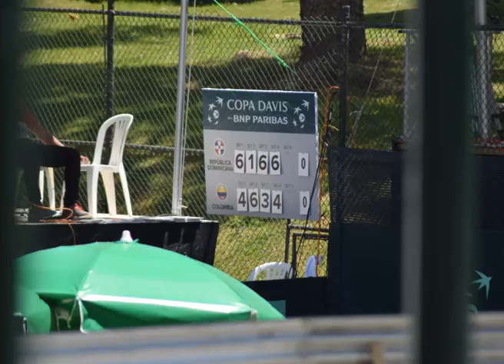Victoria de Víctor Estrella ante Alejandro González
Resumen victoria Víctor Estrella frente a Alejandro González